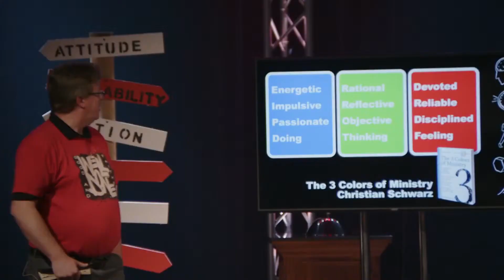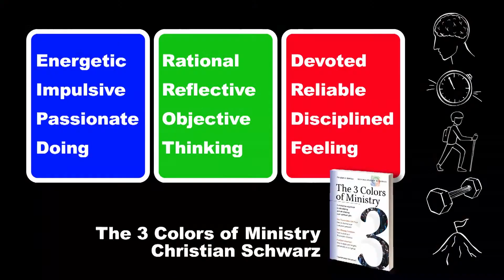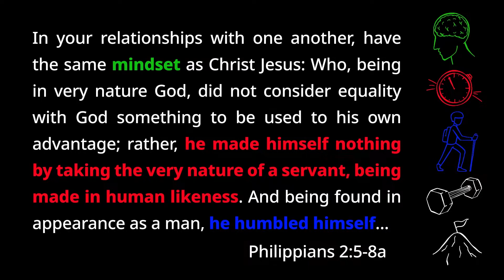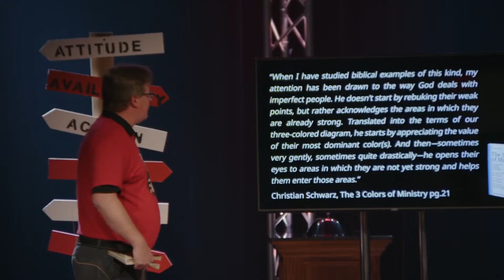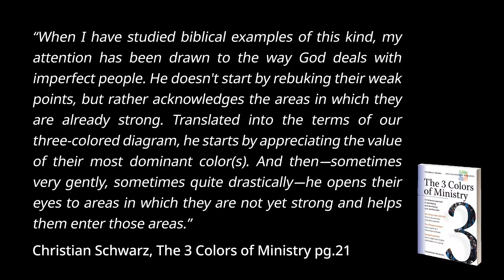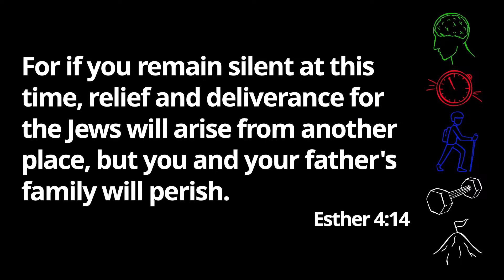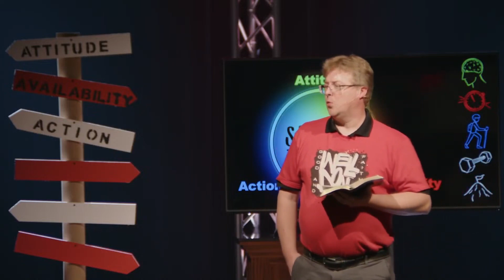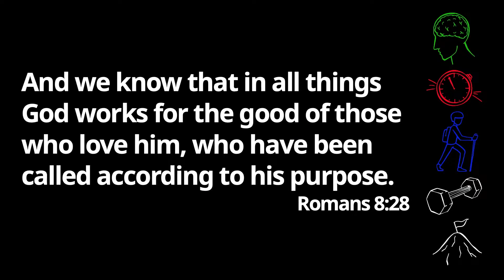Lent Wednesday | Sermon 3-13-24